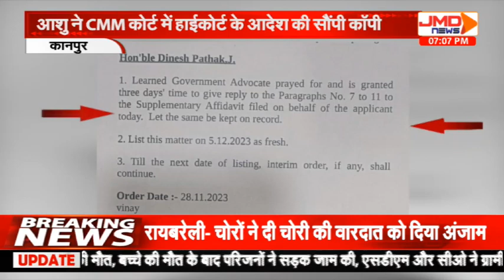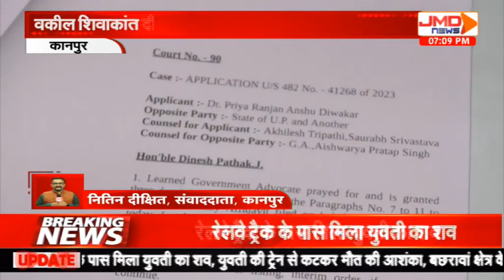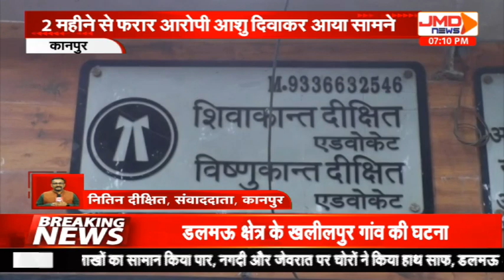आशु दिवाकर को लेकर पुलिस पर भड़की मृतक किसान बाबू सिंह की बेटी